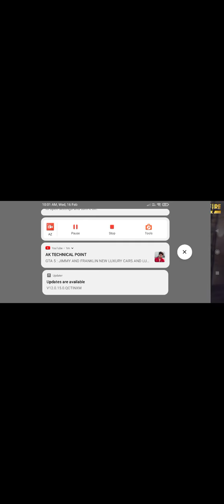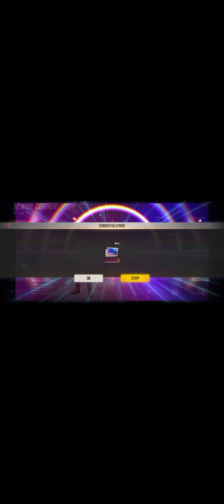free fire max 05